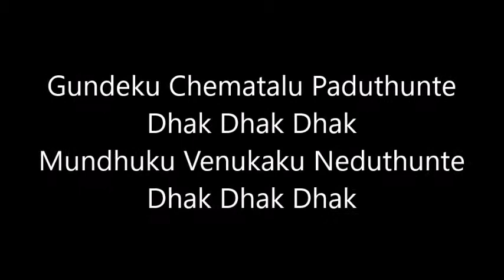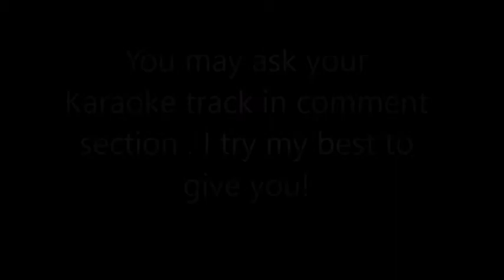Dhak Dhak Dhak Uppena Karaoke with Lyrics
Dhak Dhak Dhak Uppena Karaoke with Lyrics, Dhak Dhak Dhak Song Lyrics - Uppena, Dhak Dhak Dhak Song Lyrics Are Written By Chandrabose, Dhak Dhak Dhak Song Lyrics Sung By Sarath Santhosh , Haripriya. Music is composed by Devi Sri Prasad. Directed By Buchi Babu Sana starring panja vaishnav tej , Vijay Sethupathi , Krithi Shetty ,